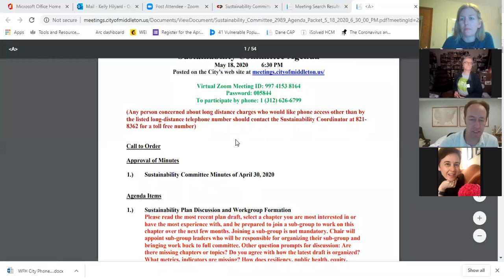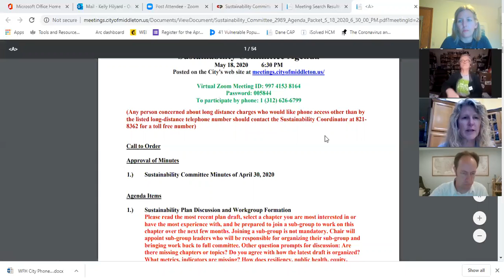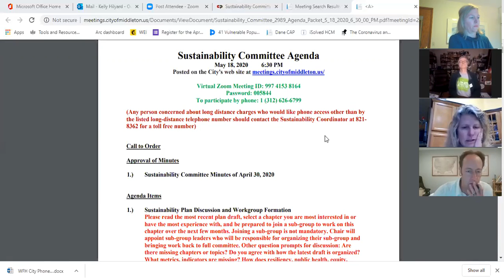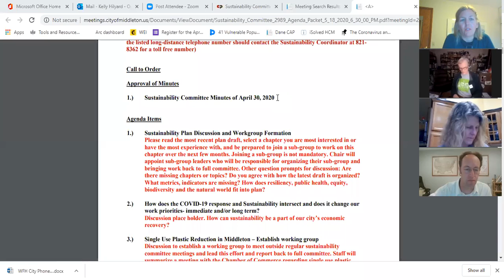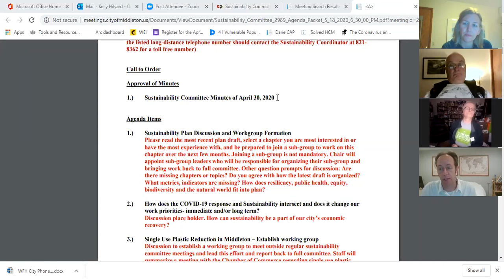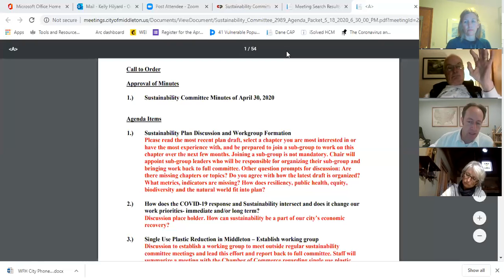City of Middleton Sustainability Committee Mtg - 05.18.20